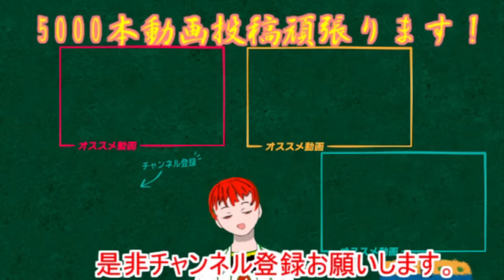1200本達成記念動画【とび森 オン島】